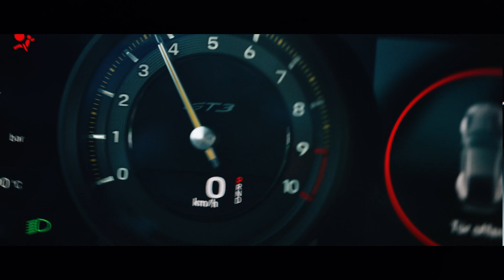New 911 GT3 - the best Porsche just got better? 🏁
The new #992 version - The new Porsche #911 GT3 is on sale from today priced from £123,100.00 RRP*. First deliveries are set for May 2021. 🚗🏁

New GT3 customers will also be invited to explore the potential of their new 911 car and further develop their own skills behind the wheel, by participating in a bespoke driving experience around the unique tracks at the Porsche Experience Centre, Silverstone.

As exclusive as the 911 GT3 itself is the individual chronograph offered by Porsche Design to customers of the high-performance sports car. Like its road-going inspiration, the timepiece boasts a dynamic design, consistent performance and high-quality workmanship. Its housing reflects its Motorsport genes. Just like the connecting rods of the GT3 engine, it consists of robust, lightweight titanium. Furthermore, the timepiece is powered by an individual winding rotor reminiscent of the wheels of the 911 GT3, and the coloured ring of the dial can be customised in the paint colours of the car.

With Porsche GT models, more and more customers desire individual equipment options to further personalise their choice of car. The Porsche Exclusive Manufaktur range is therefore also available for the new 911 GT3, supplemented by GT3-specific options such as a lightweight roof made of exposed carbon fibre. Other highlights include exterior mirror tops made of carbon, darkened LED matrix main headlights and matching Exclusive design rear lights with an arc of light with no red components. Guards Red or Shark Blue painted wheel rims enhance the black alloy wheels. Inside the cockpit, equipment details such as the dials for the rev counter and Sport Chrono stopwatch, seat belts and trim strips set elegant accents in the body colour or other desired colour.

During final testing, it lapped the Nürburgring-Nordschleife, traditionally the ultimate proving ground for all sports cars developed by Porsche, over 17 seconds quicker than its predecessor. Development driver Lars Kern took just 6:59.927 minutes for a full 20.8-kilometre lap. The shorter 20.6-kilometre track, which had previously served as a benchmark, was completed by the 911 GT3 in 6:55.2 minutes. Running on the Michelin Pilot Sport Cup 2 R tyres offered as an option, the new model consistently delivered its performance over several laps in the expert hands of Porsche brand ambassador Jörg Bergmeister. For Bergmeister, it is "by far the best production car" that the experienced professional race driver has ever driven in the "Green Hell".